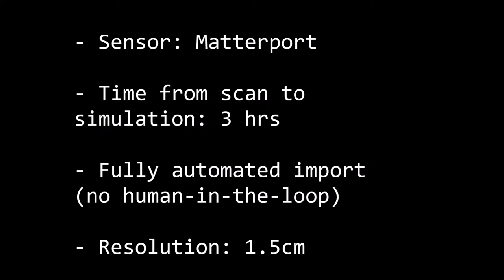Geo-Specific Interior Reconstruction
Photogrammetric scan of 4-story building using a Matterport scanner.

Imported into the Unity Engine.

Resolution: 1.5cm.

Time from scan to simulation: 3 hrs